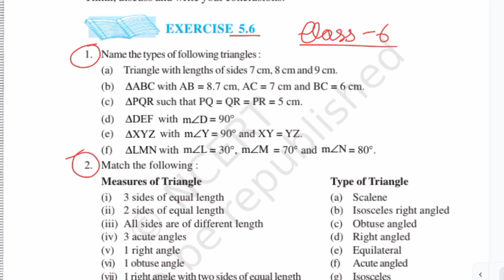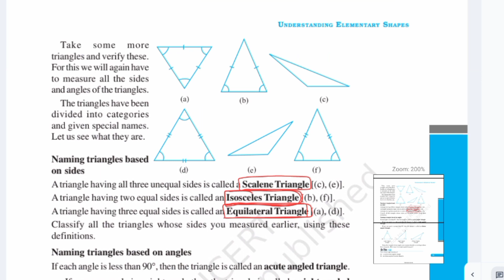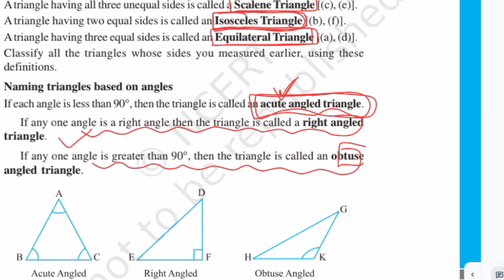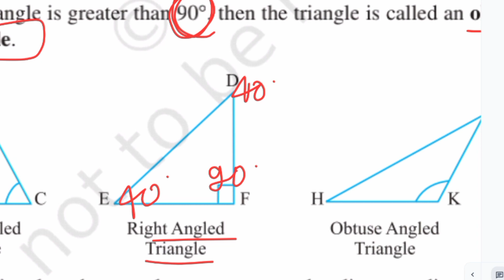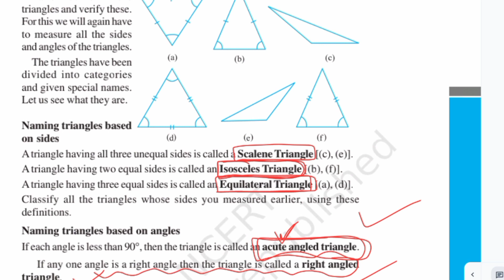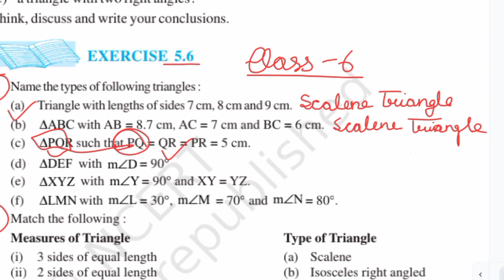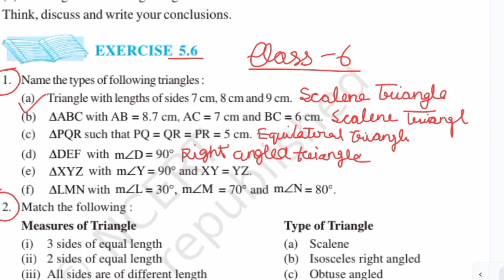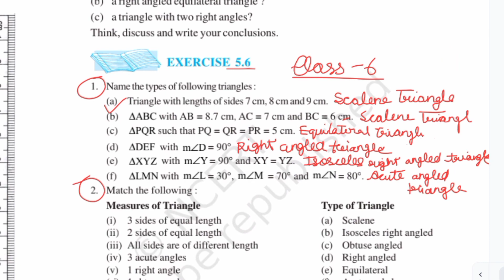class 6 ncert maths chapter 5 || understanding elementary shapes || exercise 5.6 question 1 and 2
In this video what we have discussed and solved -

understanding elementary shapes exercise 5.6
exercise 5.6 question 1 and 2

• Complete explanation of class 6 NCERT maths textbook chapter 5 understanding elementary shapes full exercise 5.6 question 1 and 2

इस वीडियो में हमने क्या चर्चा की है और क्या समाधान निकाला है -

कक्षा 6 एनसीईआरटी गणित अध्याय 5
प्रारंभिक आकृतियों को समझना अभ्यास 5.6
अभ्यास 5.6 प्रश्न 1 और 2

• कक्षा 6 एनसीईआरटी गणित पाठ्यपुस्तक अध्याय 5 प्रारंभिक आकृतियों को समझना पूर्ण अभ्यास 5.6 प्रश्न 1 और 2 की पूरी व्याख्या